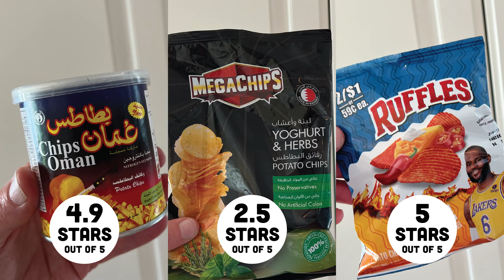🥪 Can It Sandwich? Chips Oman Chilli/Megachips Yoghurt Herbs/Ruffles Flamin’ Hot Cheddar Sour Cream